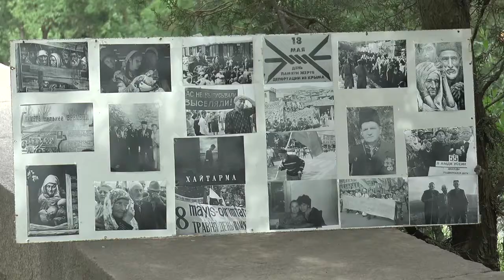18.05.2018. Історії кримських татар. Фєруза Ібрагімова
Фєруза Ібрагімова, кримська татарка, яка на сьогоднішній день проживає у Миколаєві, але про події 1944-го року знає зі спогадів рідних. Її родина постраждала від репресій радянської влади.